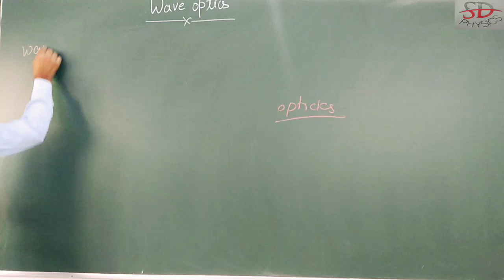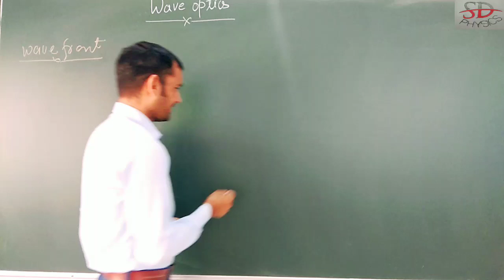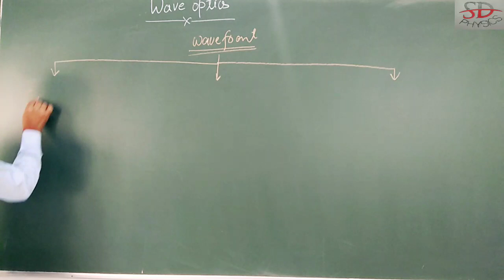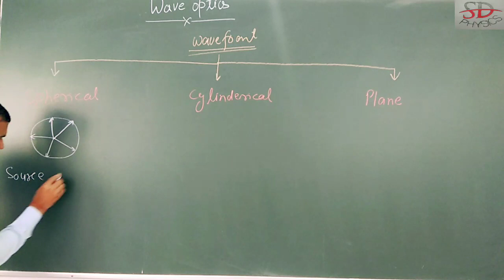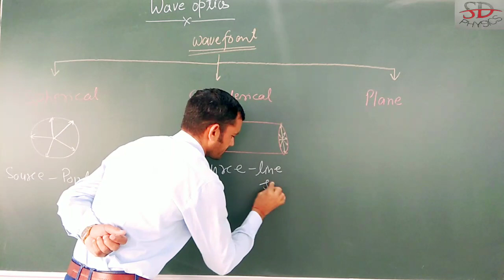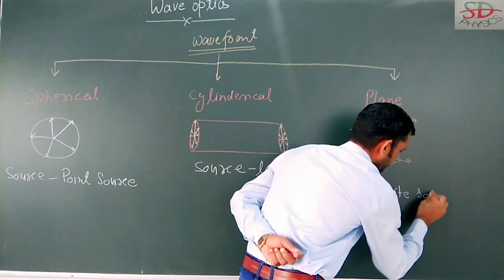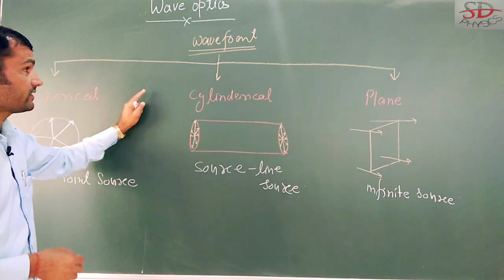Wavefront and its types.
Light has ray character as well as wave character. By ray character we can explain phenomena of reflection, refraction , scattering and dispersion. By wave character we can explain phenomena of interference , differection and polarisation of light.
In this video you will learn about wavefront, types of wavefront and sources of wavefront.